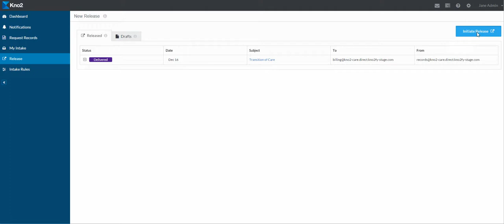Release Send a message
Step by step instructions on how to send a message in Kno2.